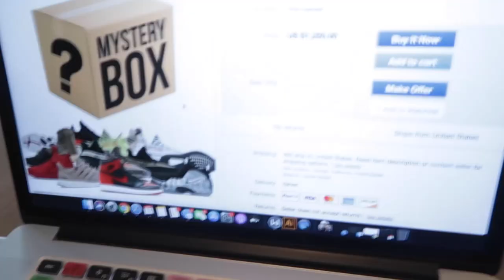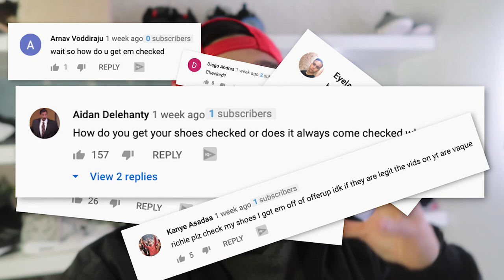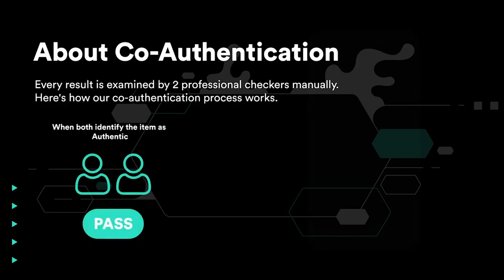UNBOXING $1500 EBAY BEATER BOX! INSANE HEAT!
Address to our mailbox to send fan mail/artwork/your clothing brand/etc:

10216 SE 256th St
Ste 103